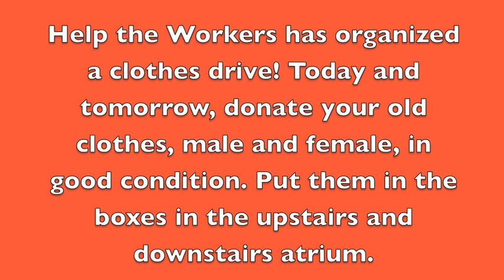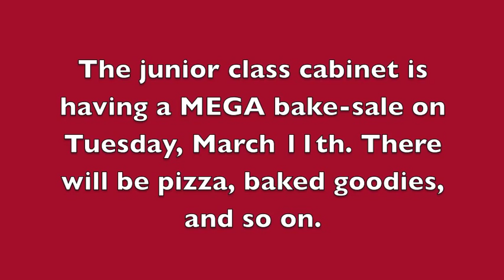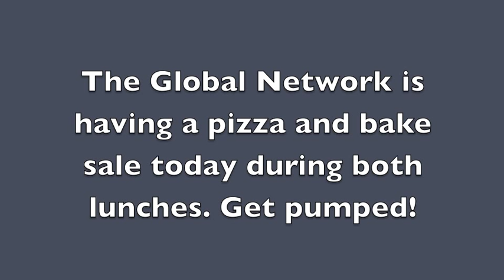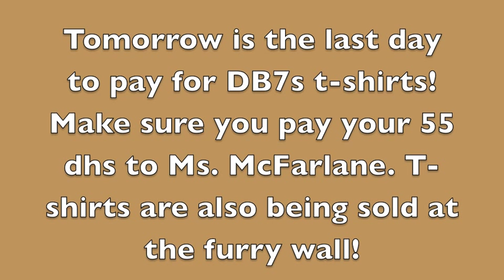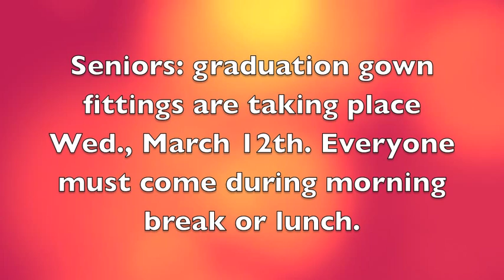DAA Radio News Podcast Wed. March 5th, 2014